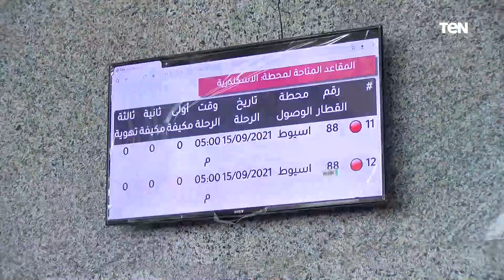لقاء خاص مع نائب هيئة السكك الحديد من داخل محطة سكة حديد الإسكندرية بعد انتهاء أعمال تطويرها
لقاء خاص مع نائب هيئة السكك الحديد من داخل محطة_سكة_حديد_الإسكندرية بعد انتهاء أعمال تطويرها وترميمها واستعادتها لجمالها التاريخى كثان أقدم محطة فى الشرق الأوسط وأفريقيا، حيث شملت أعمال التطوير الأرصفة بالكامل وصالة الركاب وصالات التذاكر

شاشة TeN هي البداية الحقيقية للتلفزيون التفاعلي، الذي يحاول أن يقدّم محتوى إعلامي جديد بطابع تليفزيو